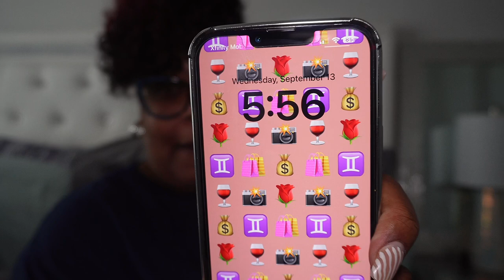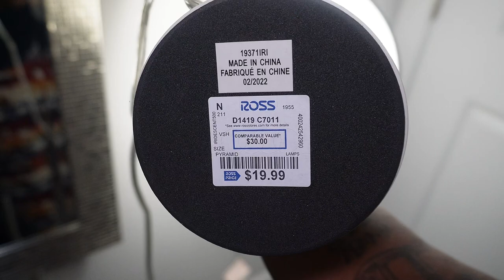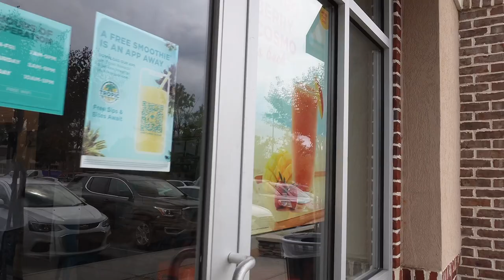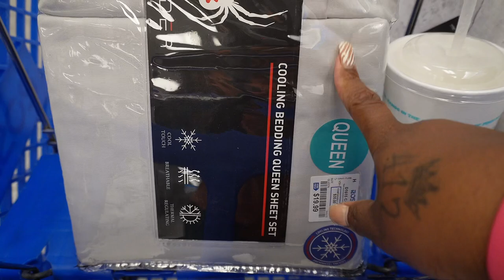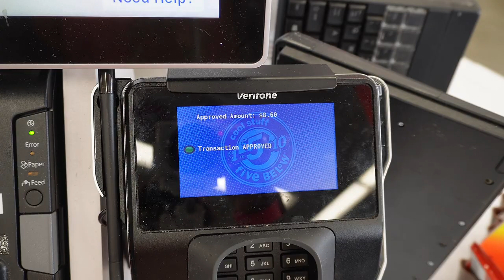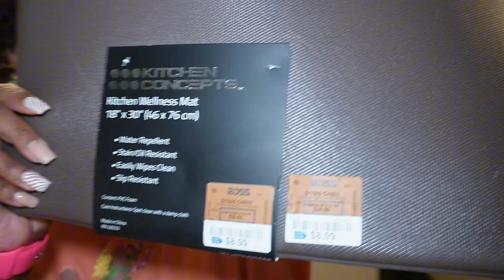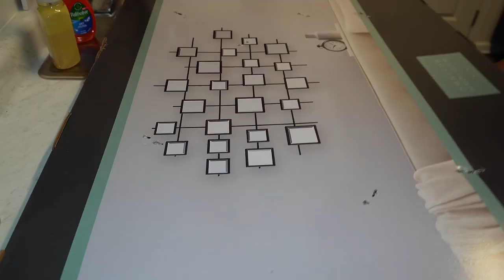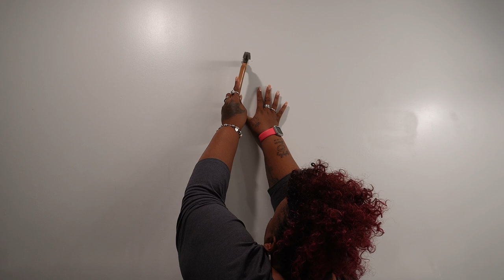Vlog*Youtuber Tips*Home Decor Galore*Shoppin Haul*Scoops for $1.25*New Bath & Body Works Fall Scents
Hey Branders!!!

~~~TODAYS VIEWAGE~~~
Hey 👋 y’all welcome to another lit Vloggy vlog! So today we are still working on turning this house to a home. We was in the streets in the stores looking for some things and baby we found some things 😝 and had to get these toes did 🙌🏽💯also i got the bedroom in some type of order for now so I’m happy 🙌🏽💯 i also shared some YouTuber content advice and shared a few tips!!! Hope y’all enjoy 😉

Make sure your subscribed thumbs up the videos and leave me some comments i would truly appreciate it❤️ we’re on our road to 2k and I’m so appreciative of you all! So please 🙏🏽 Laugh and enjoy the video love yall lots🥰

Also spread the word to everyone you know cause it’s about to be POPPIN 💃🏽

Here you will find Vlogs,challenges,weight loss,thick girl motivation,nails,DIY’s,try on hauls, and so so much more 🤪

🌹🌹🌹Z GALLERIE VASE USED 🌹🌹🌹

~~~Amazon Links~~~

Convenience Concepts Designs2Go Classic Glass Tall 3 Tier End Table, Glass

TP-Link Tapo 1080P Indoor...

(NOT Necessary but Grateful)

🥳❤️Recommended VIDEOS 🙏🏽😘

Business ONLY!

Love you guys and thanks again for watching and go like some previous videos tell me what you think 🤔

GOD BLESS YOU ALL ! And don’t forget
PRAY IT CHANGES EVERY🙌🏽🙏🏽❤️